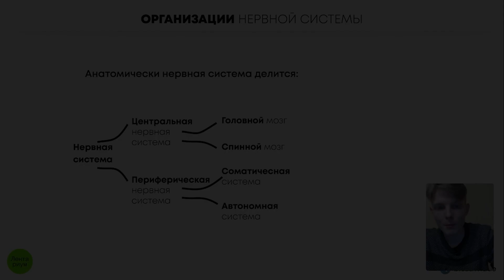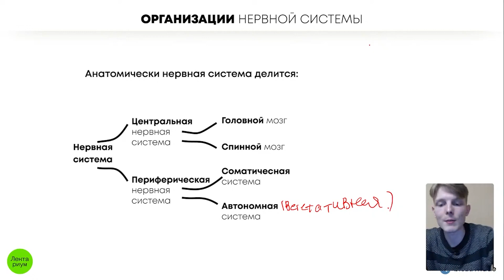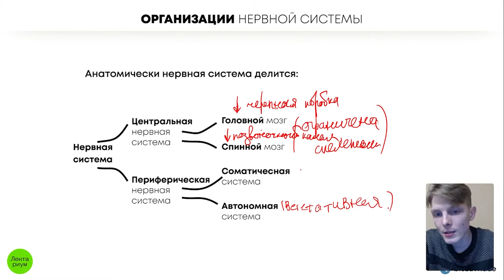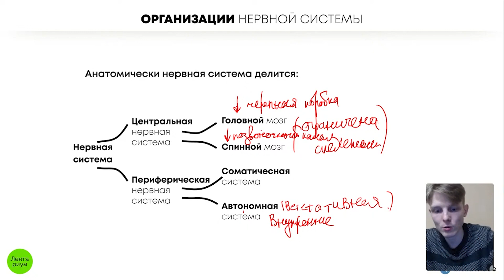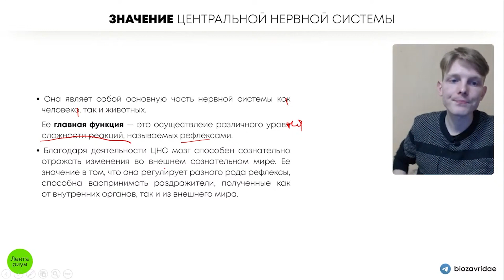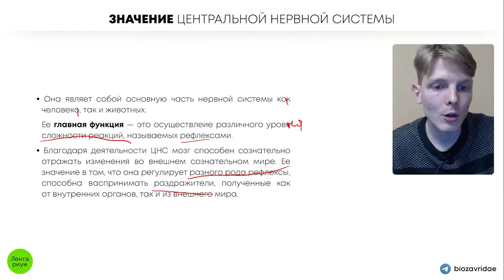БИОЛОГИЯ ОГЭ - Организация нервной системы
Пиши БЕЛОК по ссылке и забирай полезный материал для подготовки к экзаменам ➡️
Заходи в мой тг, там все, что нужно для сдачи ОГЭ

✌🏻 В этом видео ты узнаешь все, что нужно к экзамену по теме "Организация нервной системы"